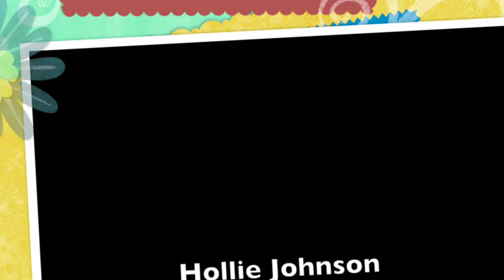2014 Level 9 State Meet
Everest Gymnastics Hollie Johnson Competes In The 2014 Level 9 N.C. State Championship Meet